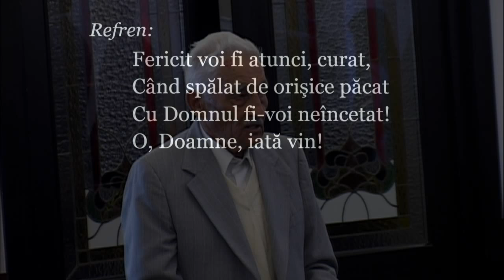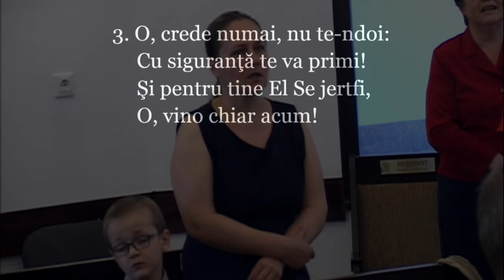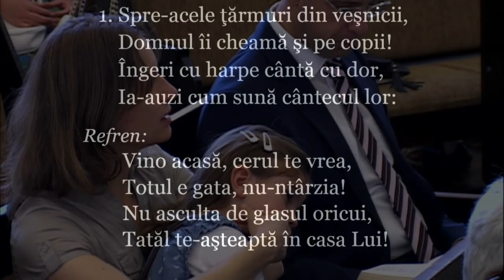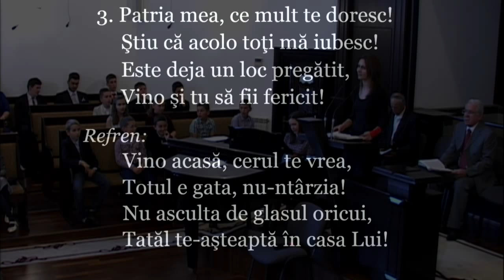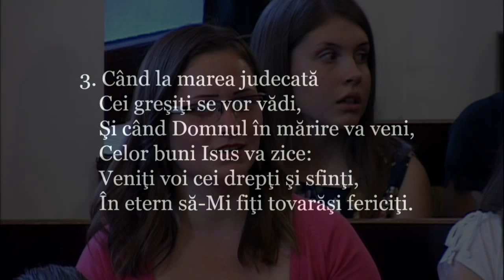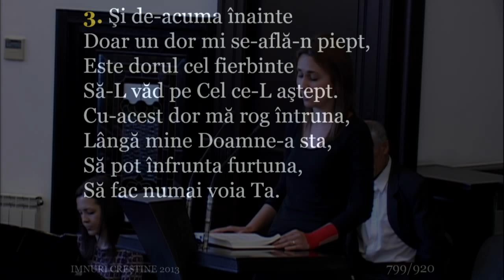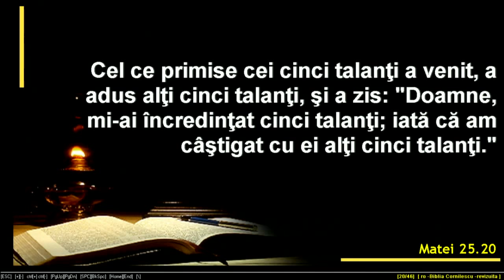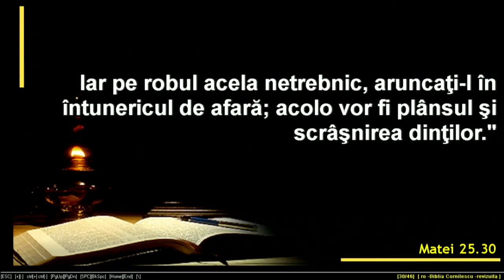30|05|2015 - Remus Benta - Talantii